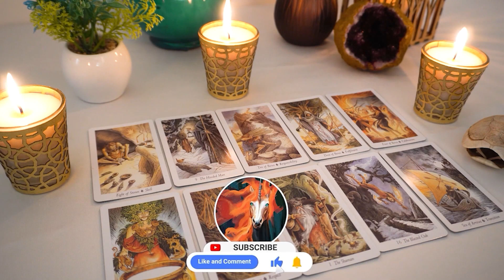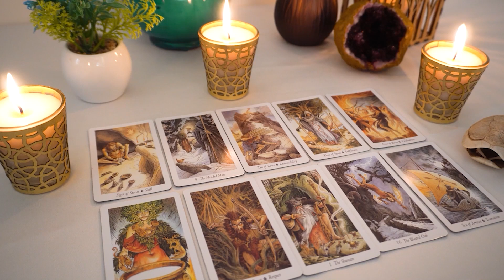AQUARIUS..💘 This is how they intend to get you back Aquarius...